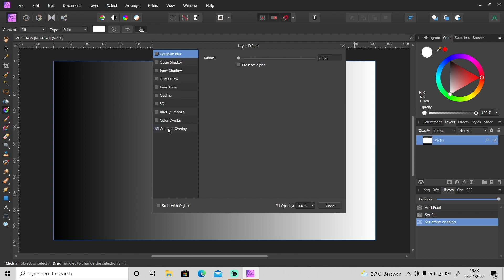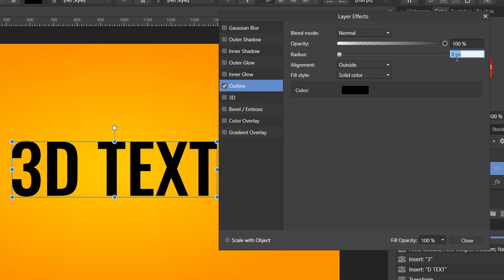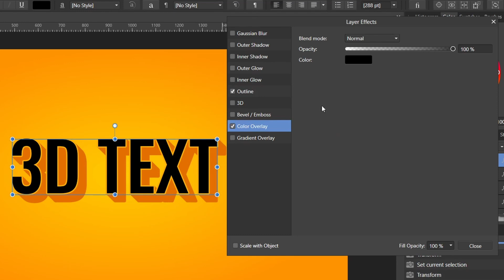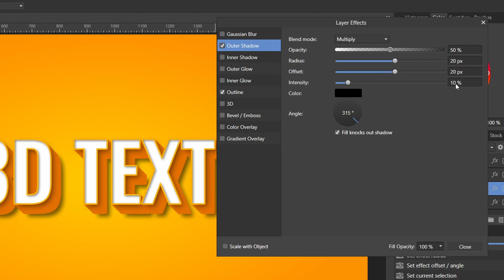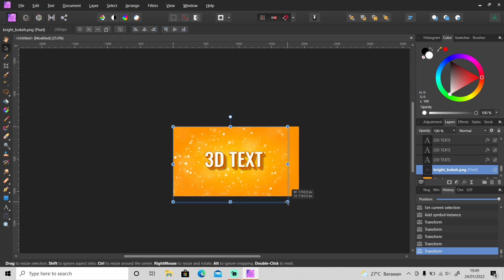How to Create a Simple 3D TEXT in Affinity Photo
In this video, I'm going to show you how to create a 3D text in Affinity Photo.